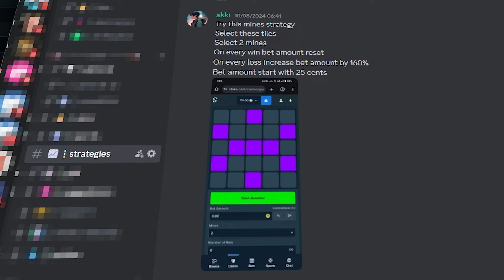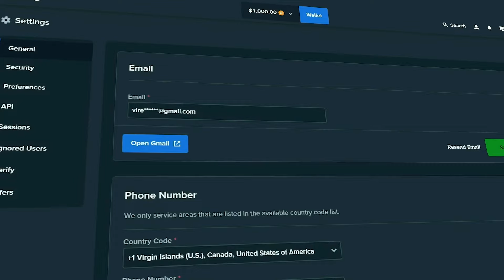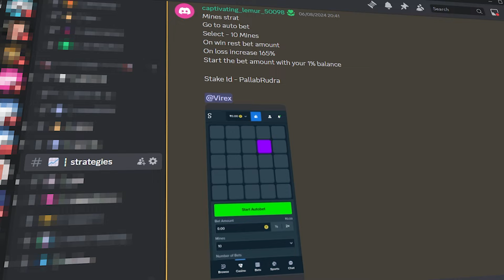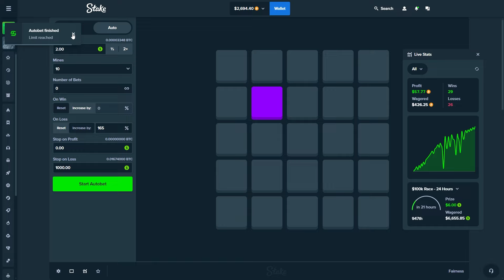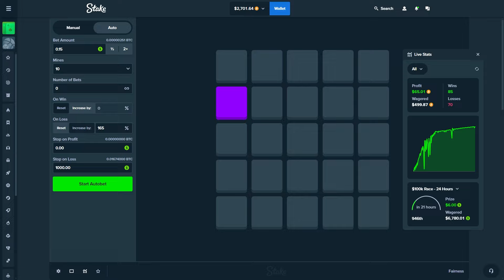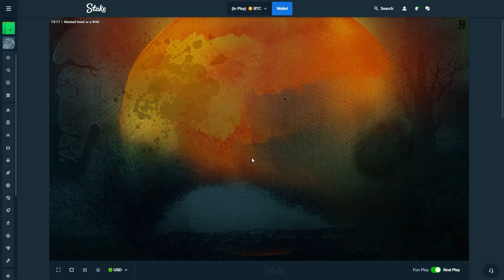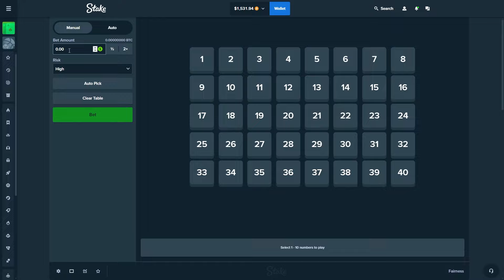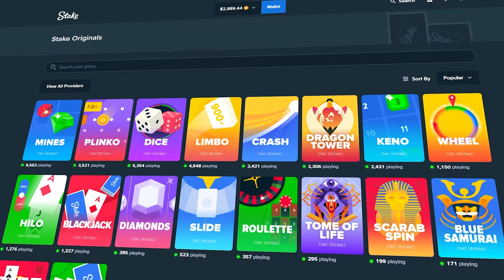I MADE INSANE PROFIT FROM MY FANS STRATEGIES!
I tried different Stake Originals strategies from my viewers and made INSANE profit...

In this video, I took different strategies across Stake Originals from my viewers on Discord and gave them a shot to see if they're as good as the viewers claimed them to be so make sure to watch the full video to find out what happened as it was insane and make sure to subscribe with notifications enabled!

⭐️ BONUS: register with code 'virex' to unlock the VIP Cashback and claim $21. 🎁

Please play the game in the video responsibly. I solely do this for entertainment only. Most times gameplay will end in a loss. To play this game, you must be 18+.